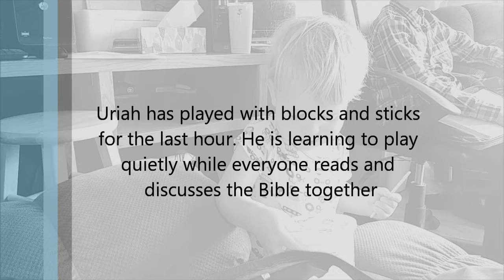A day in the life of Uriah age 19 months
Uriah likes to read books, draw with markers on the white board, stack blocks, and a whole lot more. It's fun just watching children learn and grow.